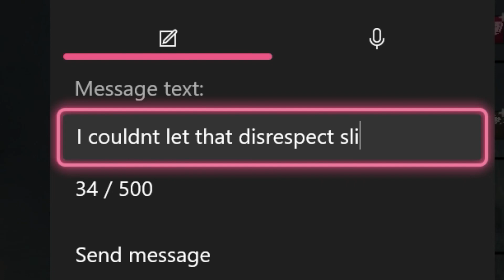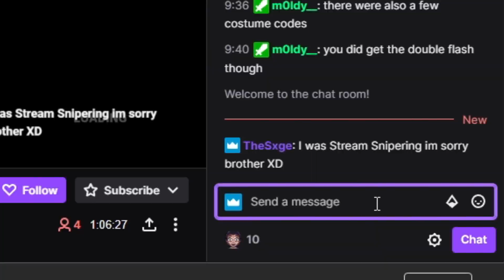THE BEST PYRAMID HEAD PLAYER YOUVE EVER SEEN | Dead By Daylight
Dead by Daylight is an asymmetric multiplayer survival horror online game developed by Canadian studio Behaviour Interactive